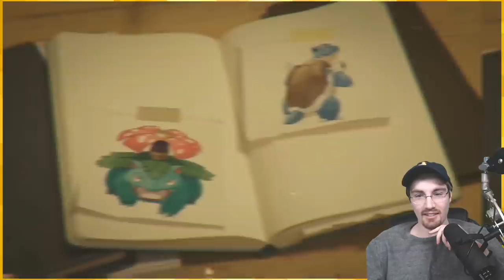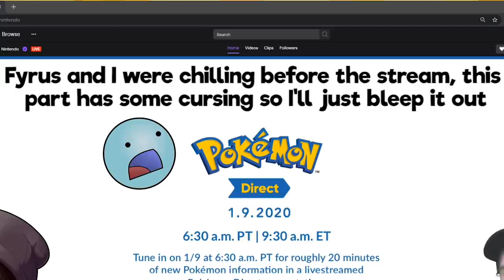Our stupid reactions to the new Pokemon Direct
OH BOY HERE WE GO THIS THE GOOD STUFF LETS REACT TO IT

ALSO here's where I got that Doki Doki text box from in case you want one too:

:D